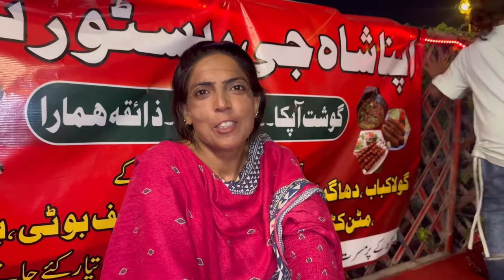family ke sath chicken tikka party / gopal sonia